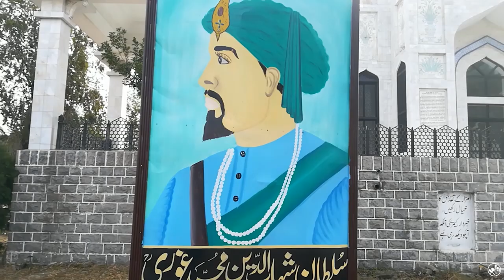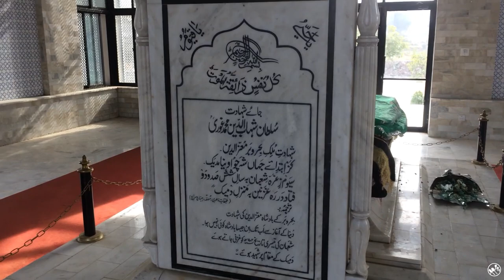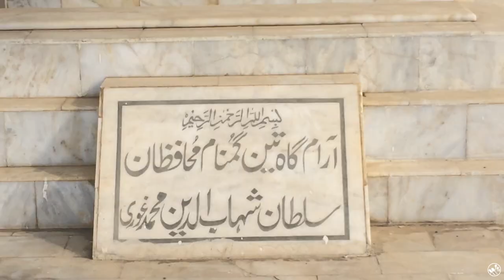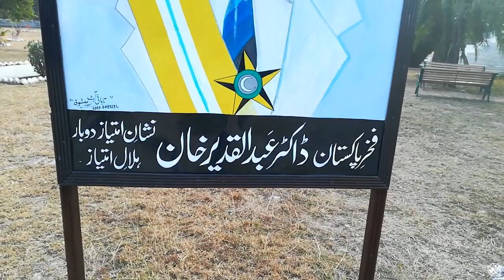Tomb of Sultan Shahab_ud_din Ghori | Travel Vlog to (Sohawa)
Shahab ud-din also known as Muhammad of Ghor, was the Sultan of the Ghurid Empire along with his brother Ghiyath ad-Din Muhammad from 1173 to 1202 and as the sole ruler from 1202 to 1206. He is credited with laying the foundation of Muslim rule in the Indian subcontinent, which lasted for several centuries. He reigned over a territory spanning over parts of modern-day Afghanistan, Bangladesh, Iran, Northern India, Pakistan, Tajikistan and Turkmenistan.
Assalam o Alaikum guys! I hope you are all doing well & and enjoying my vlogs.Here is another vlog.
About this Vlog :
 In this vlog, I visit the tomb of a great Muslim general ( Sultan Shahab Uddin Muhammad Ghori ) . In today,s journey we have learned a lot . The tomb of the sultan is located in the green fields of pothohar and it,s much more beautiful.
In these seven minutes I have worked hard for two days.
Location : Jhelum, tehsil Sohawa , dhamiak village, Punjab Province, Pakistan
. I request you to watch the complete vlog you will surely enjoy it.